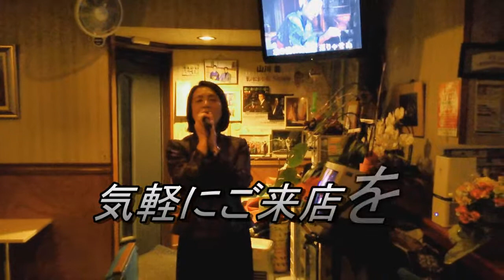一年ぶりに潮来のスナック果樹に行ってみた！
久し振りに、JR潮来駅東口の スナック果樹を覗いてみた。